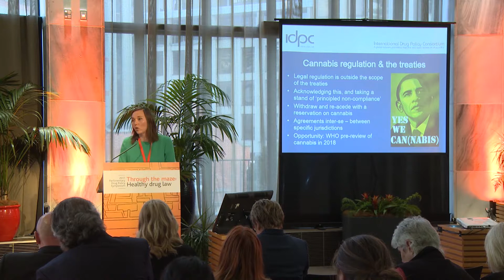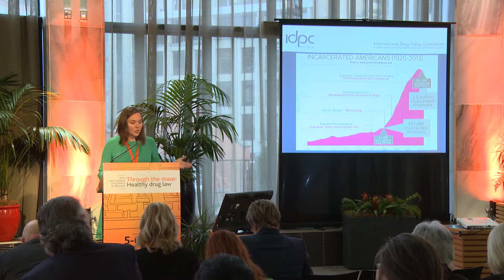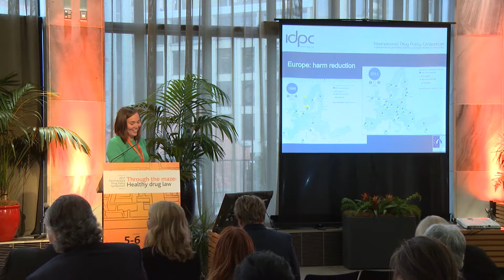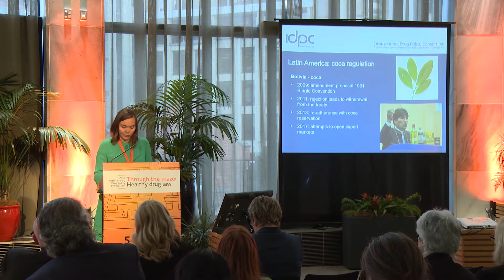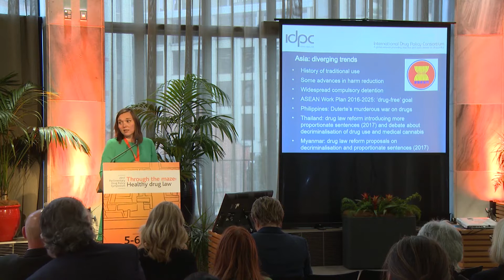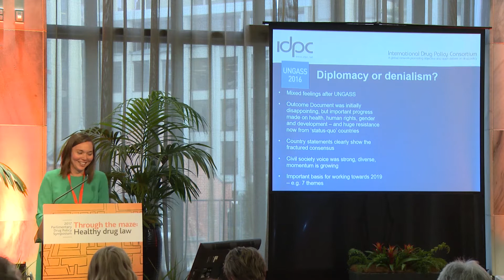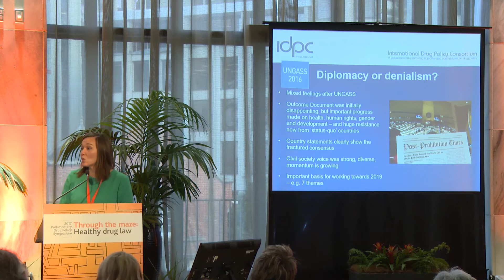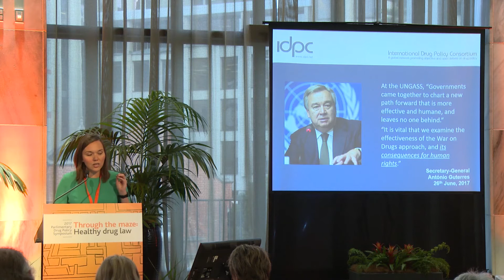2017 Parliamentary Symposium Ann Fordham full presentation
Ann Fordham, director of the International Drug Policy Consortium, speaks on global opportunities and how IDPC are creating and working with these.

This presentation was made at the Through the maze: Healthy drug law symposium, in the Beehive, NZ Parliament 5-6 July 2017.